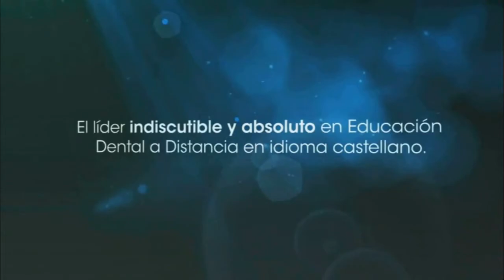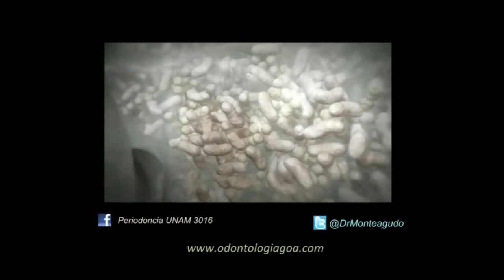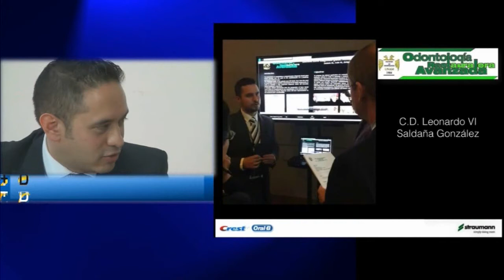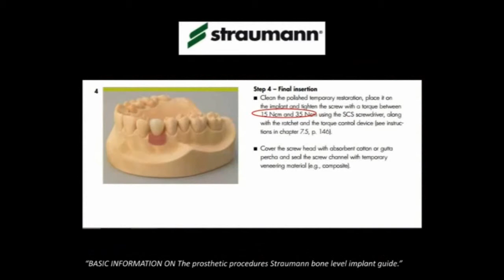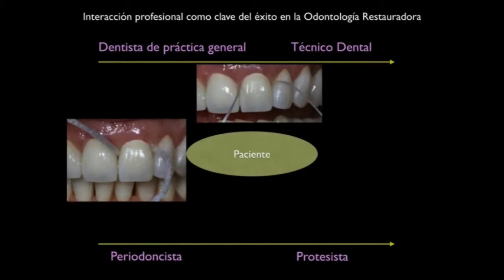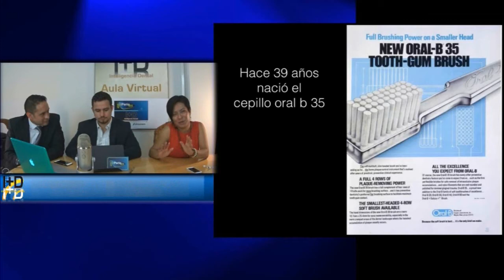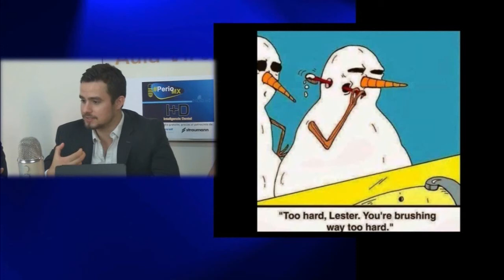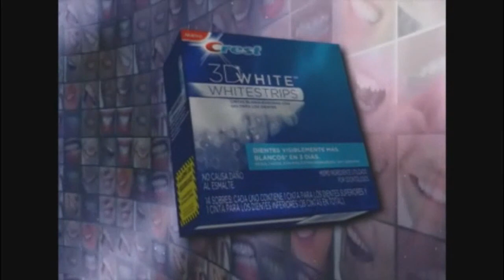313 PerioMX 01 | El primer programa de Odontoperiodismo Clínico de América Latina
Grabación del Programa transmitido en vivo el miércoles 24 de junio de 2015 a las 18:00 hrs.
Conductores: Mtros. Carlos Monteagudo Arieta y Sandra Vázquez
Invitados; Mtro. José Arturo Fernández Pedrero y Dr. Leonardo Saldaña